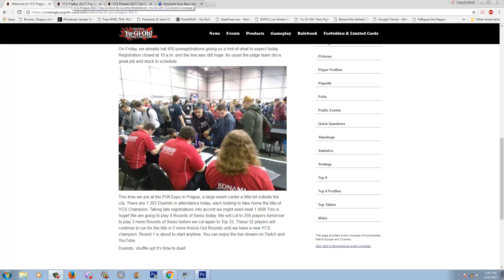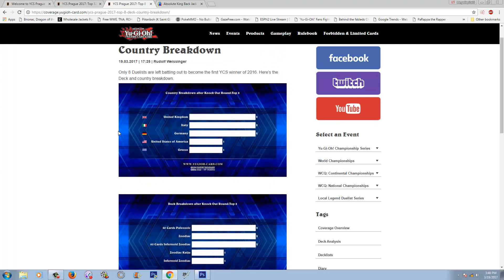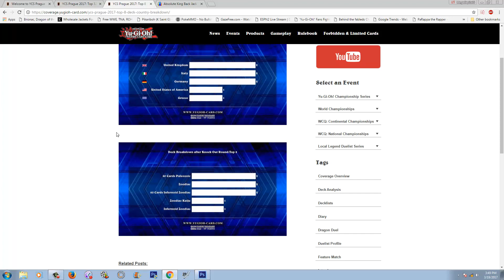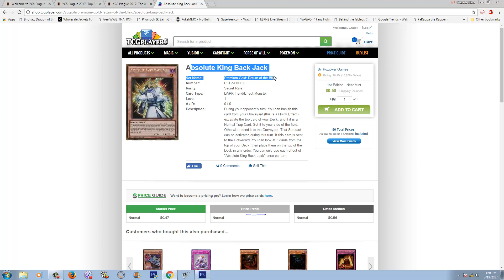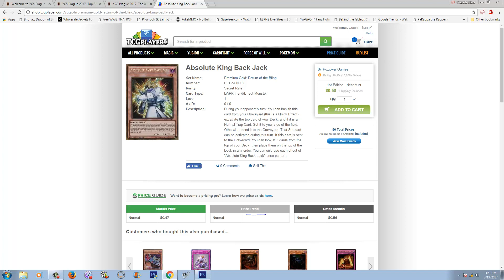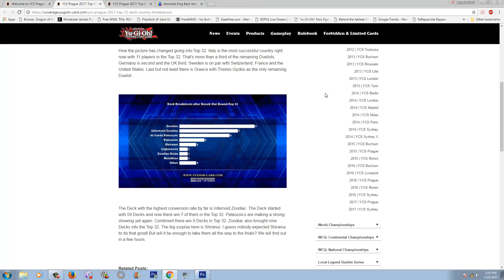What the heck happened at YCS Prague ? Paleo go Back2BackJack, 60 Card decks are better, Zoo sucks ?